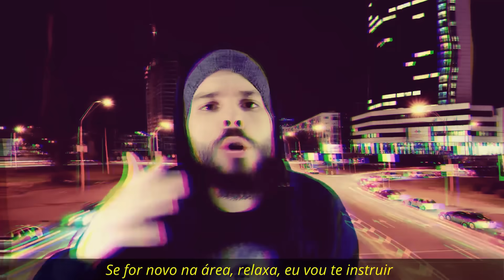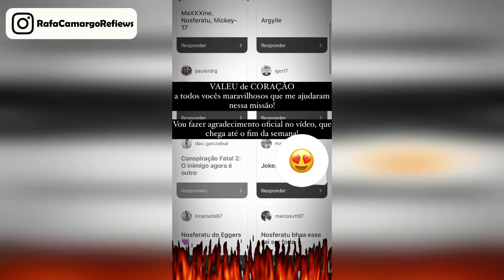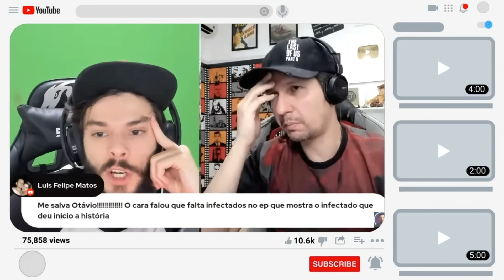As PIORES SÉRIES de 2023...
Chegamos ao Final de 2023, meus queridos e minhas queridas – e como forma de celebração eu preparei 5 Listas Especiais de Retrospectiva para 2023. Começando hoje com as PIORES SERIES de 2023. Qual foi a PIOR série que você assistiu em 2023? É exatamente disso que falaremos no vídeo de hoje, a minha lista – em ordem pessoal de preferência do que tivemos de PIORES em 2023.

Então vem comigo conhecer as PIORES SERIES de 2023.
✅ Seja membro do Canal Refiews, e sinta-se bem todos os dias por estar apoiando um pequeno criador de conteúdo
📱 Para novidades, making-off e um papo mais direto, me segue lá no Instagram
Conteúdo do Vídeo por Capítulos:

00:00 - Introdução
01:20 - Canção de Abertura
02:30 - Top 5 Pior Série de 2023
04:08 - Top 4 Pior Série de 2023
05:34 - Top 3 Pior Série de 2023
08:10 - Top 2 Pior Série de 2023
12:20 - Menções Honrosas
14:03 - Top 1 Pior Série de 2023